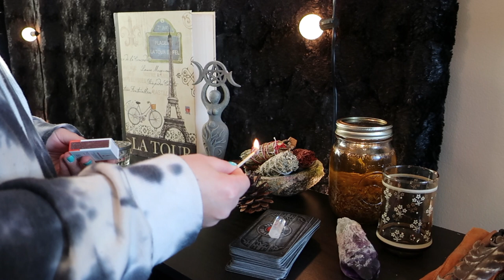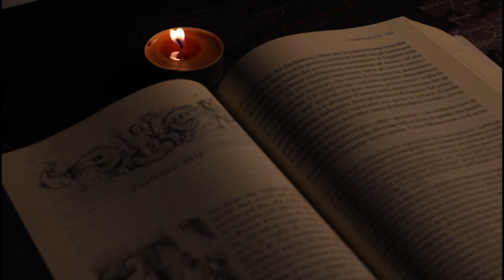Aphrodite and The Love Goddess Archetype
Working with a love goddess archetype is very popular among beginner witches and pagan. She is a welcome and safe space to explore yourself and grow into a confident person.

@arcane.rituals for my accounts to keep up to date with everything I post here On